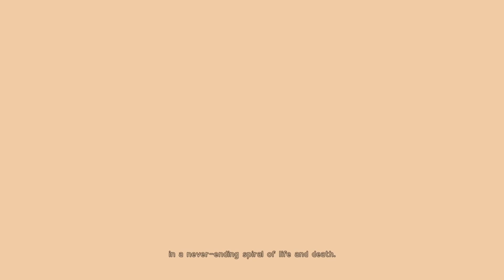Beat Up Robots For Mankind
Episode 1 of NieR:Automata, a great game that YOU should play!